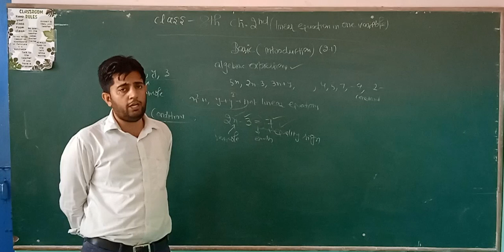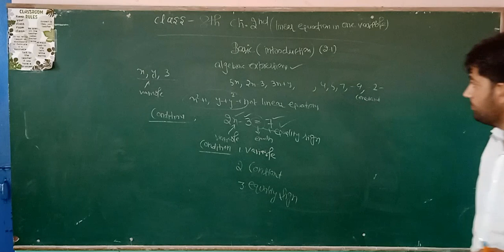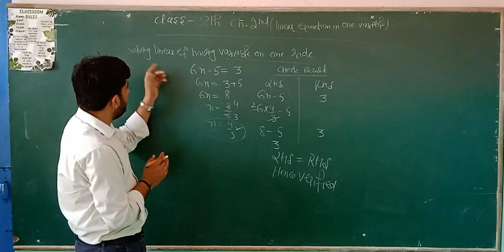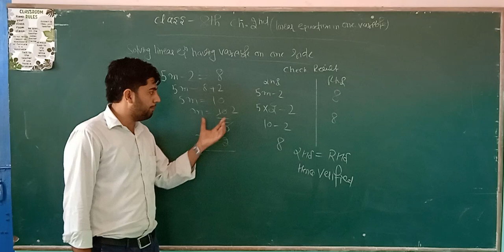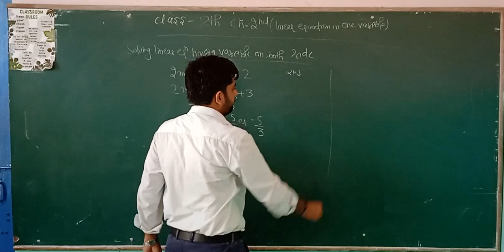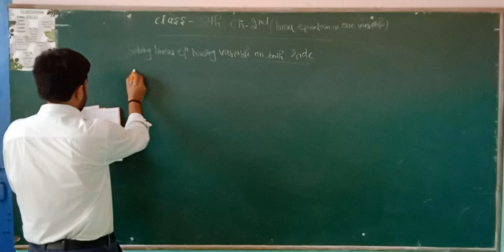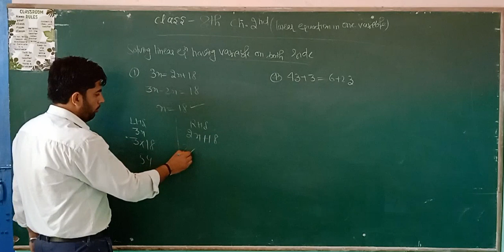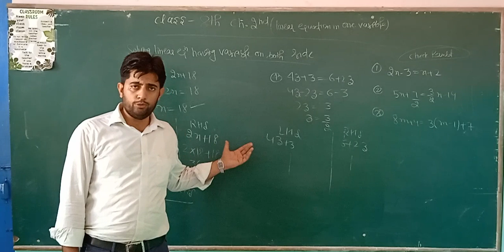class 8 th chapter 2nd